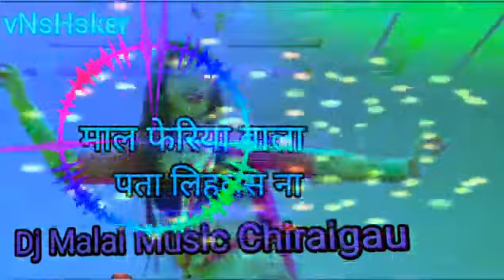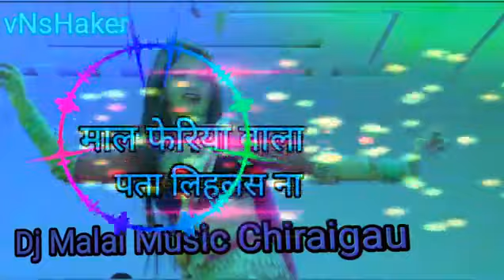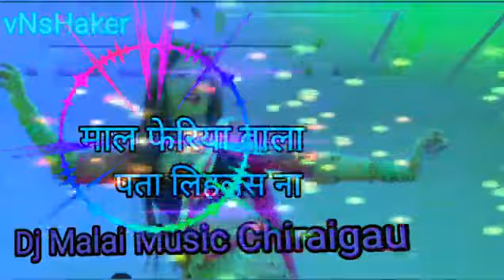Maal firiya vala pata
Vinod